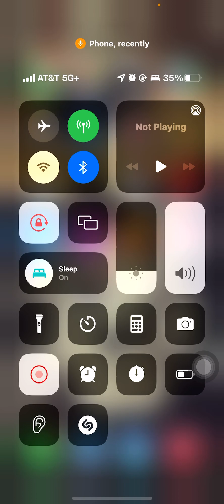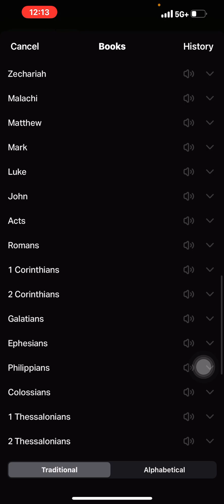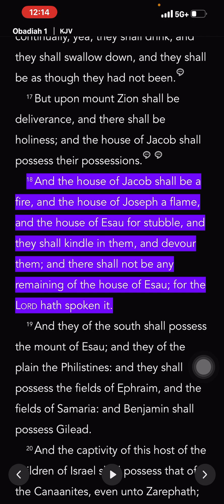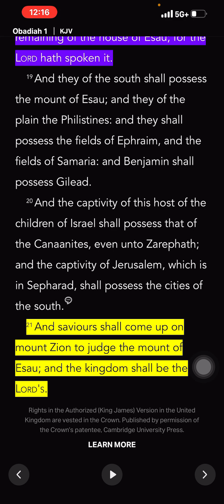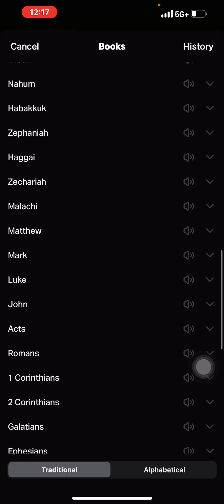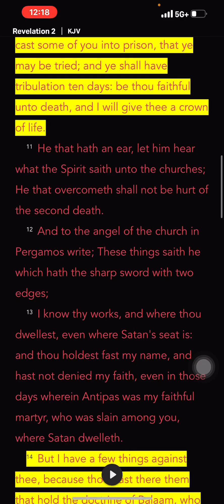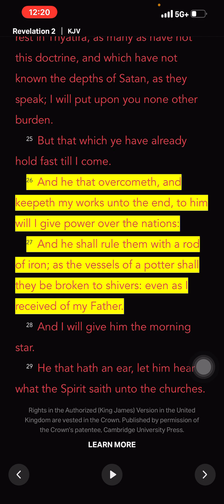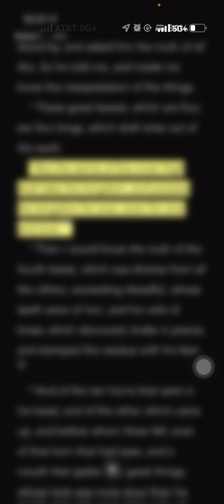Saint shall take the kingdom⚜️